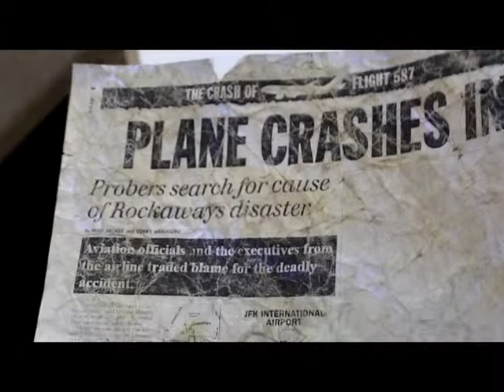Impact Rough Draft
Media Studies A Level